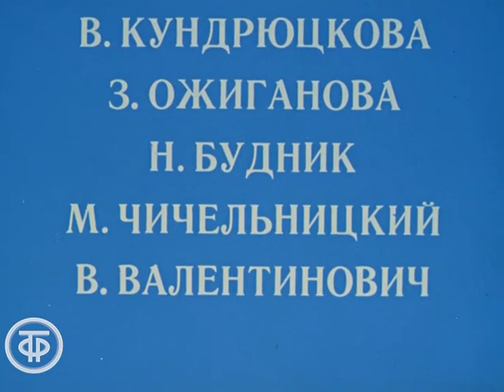Лето на Москве-реке. Кинозарисовка (1980)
Фильм-заставка о Москве-реке и природы Подмосковья. Съемки сделаны от истока реки до начала ее судоходной части. Зритель может насладиться красотами и видами главной водной артерии Москвы, в то время еще не застроенной пятиэтажными дачами и городскими кварталами.

ТО Экран 1980
Автор сценария - Валерий Тур
Режиссер - Михаил Кожин
Оператор - Михаил Кожин
Оператор - Валентин Чечельницкий